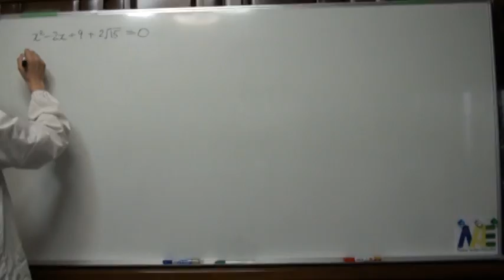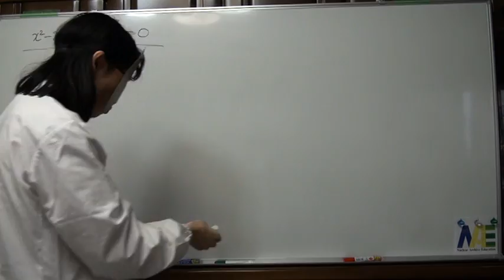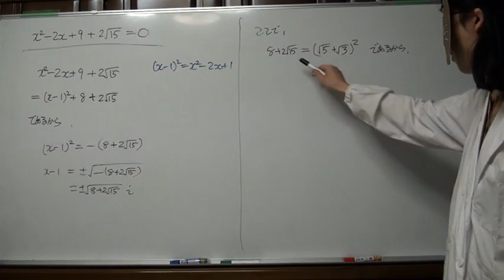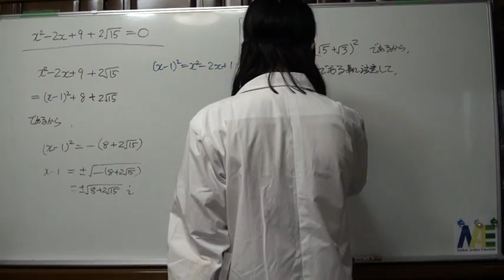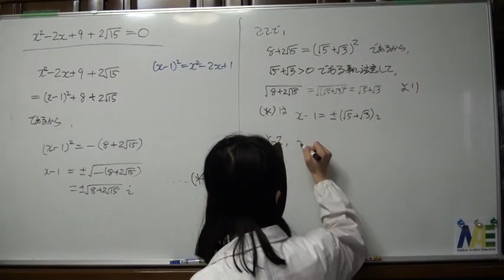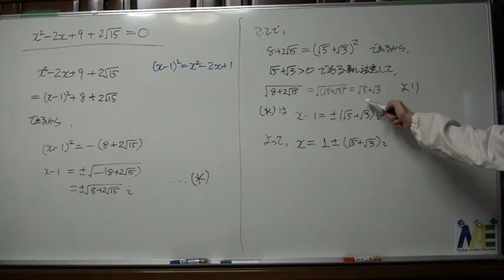2次方程式の解と判別式1(4)